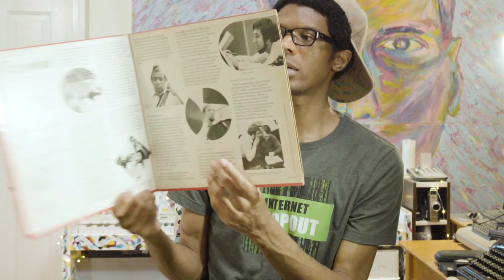Jacques Loussier Trio Plays Bach - Album (Vinyl Record) UNBOXING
looking at & unboxing what's inside of this vinyl record music album…
Jacques Loussier Trio plays Bach's Brandenburg Concerto No. 5
LP, Original Recording - Jacques Loussier Trio (Artist), J. S. Bach (Composer) - Format: Vinyl
amazon finds…

Jacques Loussier Trio Plays Bach (Vinyl)

wanna be a part of the fun? 🤩 drop a message!

with the help of the sony a7sii, apple iphone x, rarevision vhs iphone app & sony rx0ii back-bone ribcage adapter

xbox dreamcontroller
8bitdo sn30 pro controller

geekhom spatulas
calphalon pan
smart waterh bottle

portable fan
kingcamp folding table
anker mini portable charger
anker portable charger
flameless candles
white fairy lights

// EQUIPMENT/SOFTWARE
(what’s used to make these videos)
sony a7sii
sony rx0ii modified back-bone ribcage adapter
dji osmo pocket
rode videomic pro+

// MAIL
(send a postcard or something to check out!)
Steven Allen
Prillen
450 Lexington Avenue #1304